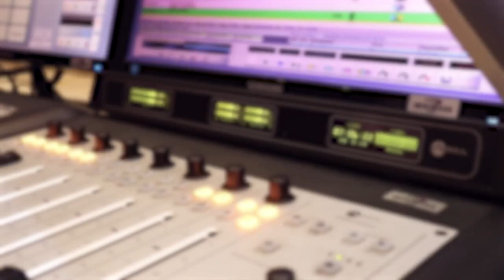Mix Kasamwa Talks Moving To Lusaka, Rockstar Lifestyle, Handling Relationships & More w/TKay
Today we're gladly joined by Mix Kasamwa as we talk about Moving To Lusaka, Rockstar Lifestyle, Handling Relationships & More w/TKay

Host: TKay
Guest: Mix Kasamwa

Big shout out to Mix Kasamwa for joining us on this episode, if you want to follow them make sure to check him out on the following platforms mentioned below...